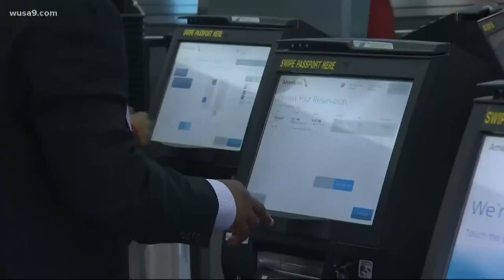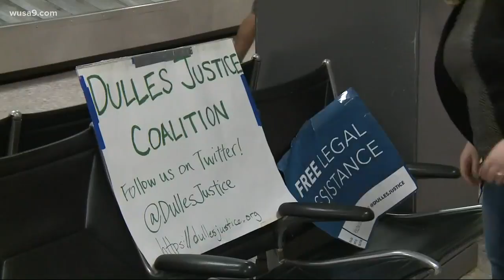SCOTUS votes to uphold travel ban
It will affect 7 countries.